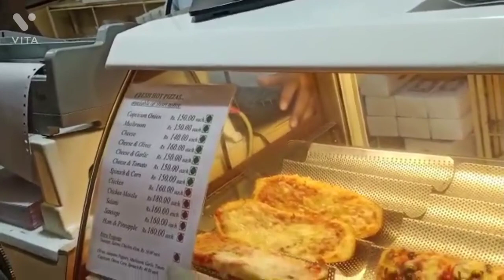Delhi ki sabse famous cakeshop#Wengers in Connaught place:oldest Bakery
No 1 cake shop#Heart of Delhi#complete tour